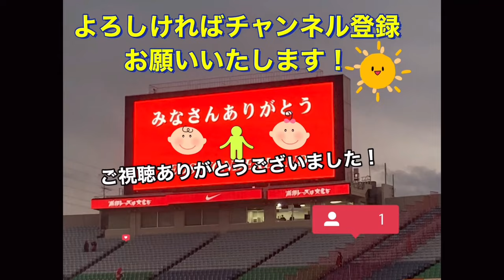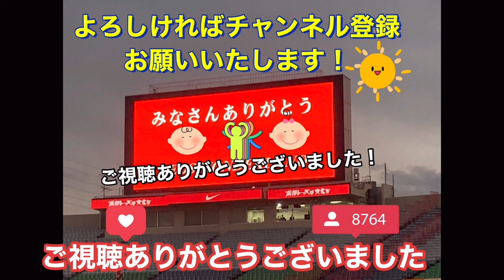🔴ゴールを決めてホッとするキャスパーユンカー！喜びを共有する酒井宏樹！ Ｊリーグ サポーター チャント 日本代表 World Cup＃浦和レッズ＃サッカー日本代表＃なでしこジャパン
🟡ゴール決めてホッとする浦和レッズのキャスパーユンカー＃shorts＃Ｊリーグ＃サポーター＃チャント＃日本代表＃World Cup＃浦和レッズ＃サッカー日本代表＃なでしこジャパン

小泉佳穂のゴールにはあまり喜ばず、すぐにショルツにプレーのイメージを伝えるキャスパーユンカー！ Ｊリーグ サポーター チャント 日本代表 World Cup＃浦和レッズ＃サッカー日本代表

あまり蹴らなくなったけど、西川周作選手のゴールキックの足の振りがやっぱりすごい！ Ｊリーグ サポーター チャント 日本代表 World Cup＃浦和レッズ＃サッカー日本代表

🟡諦めきれずに審判に食い下がって抗議する日本代表酒井宏樹選手❗️ Ｊリーグ サポーター チャント 日本代表 World Cup＃天皇杯＃浦和レッズ＃なでしこジャパン＃サッカー日本代表

🔴シャツとズボンを直していたら、後ろからいきなり抱きつかれ驚き、股間も直すミシャ監督（ミハイロ・ペトロヴィッチ） Ｊリーグ サポーター チャント 日本代表 World Cup浦和レッズ

🟡ズボンを直していたら、いきなり後ろから抱きつかれて驚くミシャ監督（ミハイロ・ペトロヴィッチ） Ｊリーグ サポーター チャント 日本代表 World Cup＃天皇杯＃浦和レッズ

🔴選手1人1人を迎えるリカルド監督＆審判団に挨拶するリンセン選手＃shorts＃Ｊリーグ＃サポーター＃チャント＃日本代表＃World Cup＃天皇杯＃浦和レッズ＃監督＃なでしこジャパン＃サッカー

●選手で唯一審判団に挨拶する浦和レッズブライアン・リンセン選手＃shorts＃Ｊリーグ＃サポーター＃チャント＃日本代表＃World Cup＃天皇杯＃浦和レッズ＃監督＃なでしこジャパン＃サッカー日本代表
🟡試合後は選手1人1人を讃えて労うリカルドロドリゲス監督＃shorts＃Ｊリーグ＃サポーター＃チャント＃日本代表＃World Cup＃天皇杯＃浦和レッズ＃監督＃なでしこジャパン＃サッカー日本代表

🟡敵地埼スタに大集結した北海道コンサドーレ札幌サポーターの魂のチャント❗️選手退場まで響かせる❗️浦和レッズ対北海道コンサドーレ札幌＃shorts＃Ｊリーグ＃サポーター＃チャント＃日本代表

🟡めっちゃ荒れる浦和レッズ対北海道コンサドーレ札幌！ Ｊリーグ サポーター チャント 日本代表 World Cup＃天皇杯＃浦和レッズ＃北海道コンサドーレ札幌＃ルヴァン カップ＃決勝戦

主審
山下　良美
 スターティングメンバー
○浦和レッズ
GK 1 西川　周作
DF 2 酒井　宏樹
DF 4 岩波　拓也
DF 28 アレクサンダー　ショルツ
DF 44 大畑　歩夢
MF 21 大久保　智明
MF 3 伊藤　敦樹
MF 19 岩尾　憲
MF 8 小泉　佳穂
FW 9 ブライアン　リンセン
FW 7 キャスパー　ユンカー

GK 12 鈴木　彩艶
DF 20 知念　哲矢
MF 11 松尾　佑介
MF 14 関根　貴大
MF 15 明本　考浩
MF 25 安居　海渡
FW 33 江坂　任

●サガン鳥栖
GK 40 朴　一圭
DF 42 原田　亘
DF 20 ファン　ソッコ
DF 4 島川　俊郎
MF 6 福田　晃斗
MF 23 菊地　泰智
MF 24 長沼　洋一
MF 18 西川　潤
MF 5 ジエゴ
FW 19 垣田　裕暉
FW 29 岩崎　悠人

DF 13 中野　伸哉
MF 10 小野　裕二
MF 14 藤田　直之
MF 43 福井　太智
MF 47 森谷　賢太郎
FW 11 宮代　大聖

GK
西川 周作
1
GK
西川 周作
NISHIKAWA Shusaku
1986年6月18日
183cm / 81kg
鈴木 彩艶
12
GK
(HG)
鈴木 彩艶
SUZUKI Zion
2002年8月21日
190cm / 93kg
牲川 歩見
16
GK
牲川 歩見
NIEKAWA Ayumi
1994年5月12日
195cm / 90kg
DF
酒井 宏樹
2
DF
酒井 宏樹
SAKAI Hiroki
1990年4月12日
185cm / 78kg
岩波 拓也
4
DF
岩波 拓也
IWANAMI Takuya
1994年6月18日
186cm / 72kg
馬渡 和彰
6
DF
馬渡 和彰
MAWATARI Kazuaki
1991年6月23日
175cm / 72kg
犬飼 智也
13
DF
犬飼 智也
INUKAI Tomoya
1993年5月12日
182cm / 77kg
知念 哲矢
20
DF
知念 哲矢
CHINEN Tetsuya
1997年11月8日
178cm / 70kg
宮本 優太
24
DF
宮本 優太
MIYAMOTO Yuta
1999年12月15日
170cm / 70kg
アレクサンダー ショルツ
28
DF
Alexander SCHOLZ
1992年10月24日
189cm / 84kg
工藤 孝太
42
DF
(HG)
工藤 孝太
KUDO Kota
2003年8月13日
180cm / 72kg
大畑 歩夢
44
DF
大畑 歩夢
OHATA Ayumu
2001年4月27日
168cm / 65kg
MF
伊藤 敦樹
3
MF
(HG)
伊藤 敦樹
ITO Atsuki
1998年8月11日
182cm / 78kg
小泉 佳穂
8
MF
小泉 佳穂
KOIZUMI Yoshio
1996年10月5日
172cm / 63kg
ダヴィド モーベルグ
10
MF
1994年3月20日
179cm / 74kg
松尾 佑介
11
MF
(HG)
松尾 佑介
MATSUO Yusuke
1997年7月23日
170cm / 65kg
関根 貴大
14
MF
(HG)
関根 貴大
SEKINE Takahiro
1995年4月19日
167cm / 61kg
明本 考浩
15
MF
明本 考浩
AKIMOTO Takahiro
1998年1月31日
170cm / 65kg
岩尾 憲
19
MF
岩尾 憲
IWAO Ken
1988年4月18日
175cm / 65kg
大久保 智明
21
MF
大久保 智明
OKUBO Tomoaki
1998年7月23日
170cm / 62kg
柴戸 海
22
MF
柴戸 海
SHIBATO Kai
1995年11月24日
180cm / 70kg
安居 海渡
25
MF
安居 海渡
YASUI Kaito
2000年2月9日
174cm / 69kg
松崎 快
27
MF
松崎 快
MATSUZAKI Kai
1997年11月22日
172cm / 70kg
江坂 任
33
MF
江坂 任
ESAKA Ataru
1992年5月31日
175cm / 67kg
平野 佑一
40
MF
平野 佑一
HIRANO Yuichi
1996年3月11日
174cm / 68kg
FW
キャスパー ユンカー
7
FW
1994年3月5日
186cm / 73kg
ブライアン リンセン
9
FW
Bryan LINSSEN
1990年10月8日
170cm / 64kg
アレックス シャルク
17
FW
Alex SCHALK
1992年8月7日
171cm / 68kg
木原 励
26
FW
木原 励
KIHARA Rei
2003年6月4日
180cm / 68kg

STAFF
リカルド ロドリゲス
監督

Ricardo RODRIGUEZ
1974年4月3日

池田　咲紀子
IKEDA Sakiko
GK
1992/9/8

2
長船　加奈
OSAFUNE Kana
DF
1989/10/16

4
佐々木　繭
SASAKI Mayu
MF
1993/1/12

5
上野　紗稀
UENO Saki
DF
1994/11/20

6
栗島　朱里
KURISHIMA Akari
MF
1994/9/14

7
高橋　はな
TAKAHASHI Hana
DF
2000/2/19

8
猶本　光
NAOMOTO Hikaru
MF
1994/3/3

9
菅澤　優衣香
SUGASAWA Yuika
FW
1990/10/5

10
安藤　梢
ANDO Kozue
FW
1982/7/9

11
清家　貴子
SEIKE Kiko
FW
1996/8/8

12
福田　史織
FUKUDA Shiori
GK
2002/6/13

13
長嶋　玲奈
NAGASHIMA Reina
DF
1998/9/12

14
植村　祥子
UEMURA Shoko
FW
1993/8/17

15
島田　芽依
SHIMADA Mei
FW
2002/5/8

16
水谷　有希
MIZUTANI Yuki
MF
1996/4/11
筑波大

17
遠藤　優
ENDO Yu
MF
1997/10/29

18
柴田　華絵
SHIBATA Hanae
MF
1992/7/27

19
塩越　柚歩
SHIOKOSHI Yuzuho
MF
1997/11/1